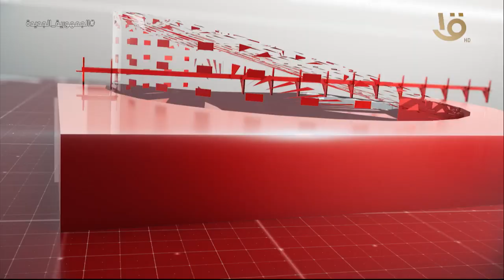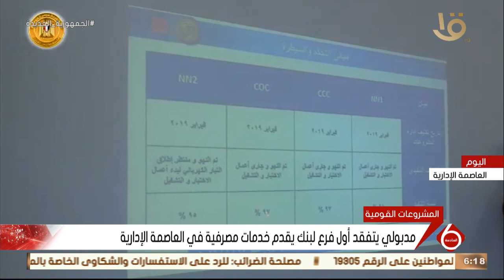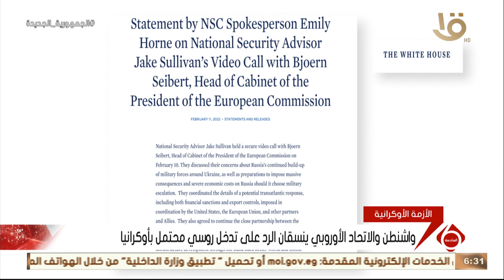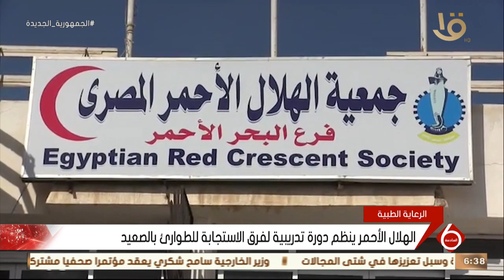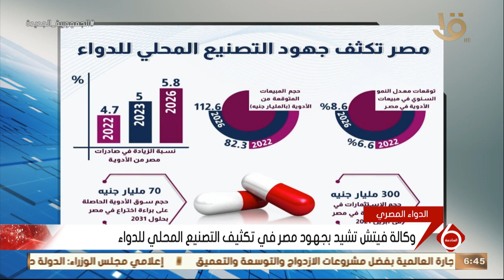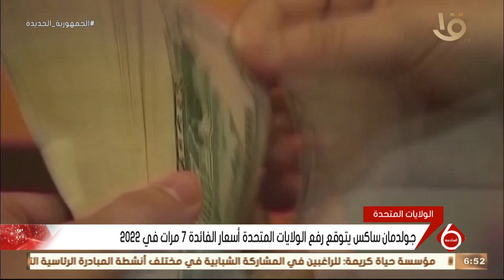نشرة السادسة| أهم الأخبار السياسية والاقتصادية محليا وعالميا.. 12-2-2022